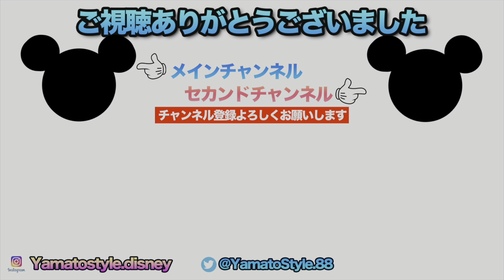Every Morning 30sec Disney 2022.7.31